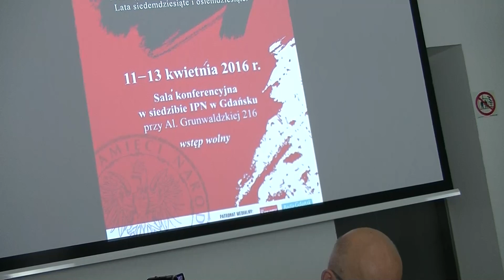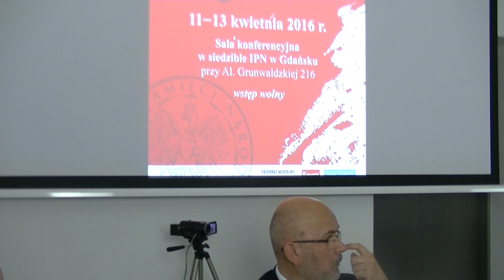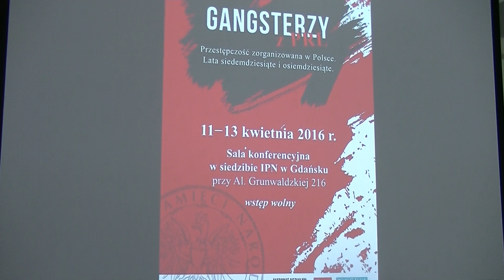GANGSTERZY PRL-u I PRZEMYT W POLSCE KONFERENCJA W IPN W GDANSKU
Red.Sławomir Ziembiński z NEON 24 spotkał dziś 13 kwietnia 2016 r w IPN w Gdańsku Prof.Andrzeja Rzeplińskiego Prezesa Trybunału Konstytucyjnego RP zorganizowana w Polsce .Lata siedemdziesiąte i osiemdziesiąte.Odbywała się tam konferencja pt.GANGSTERY Z PRL czyli Przestępczość Pan Rzepliński "sypał"podczas swojej prelekcji swoich dawnych towarzyszy partyjnych i ujawniał ich bezprawne działania polegające na przemycie i to przez samego szefa STRAŻY GRANICZNEJ.Okazało się, że ten człowiek był bezkarny przez bardzo długi czas!?W efekcie po ujawnieniu tego procederu został on skazany na 12 lat wiezienia ale odsiedział tylko 6 lat!?